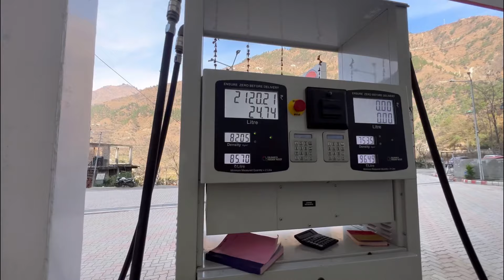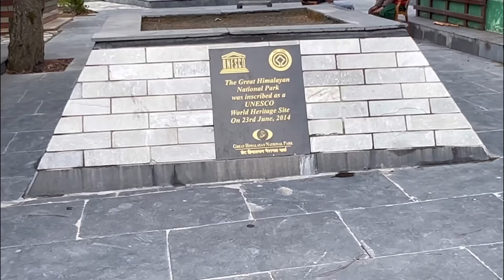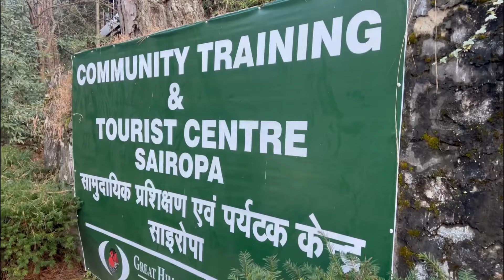Finally reached at GHNP A world heritage site /Tirthan valley (kullumanali).